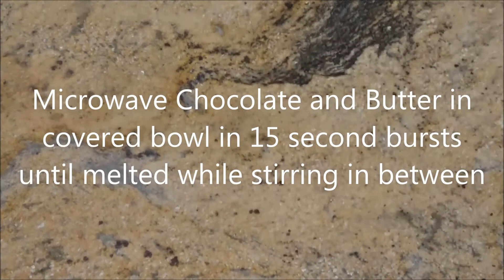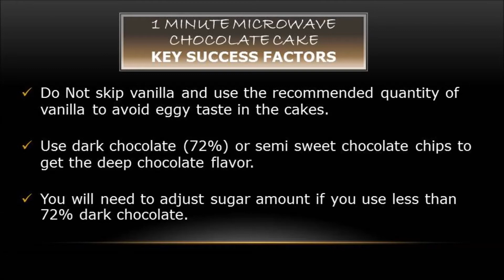1 Minute Chocolate Cake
With deep, rich, chocolaty flavor and light spongy texture, it’s almost impossible to believe that this cake gets ready in microwave in just one minute!

It makes two generous Gluten Free mini cakes that are perfect for instant celebrations or satisfying instant chocolate cravings !

Top them with your favorite berries, ice cream or whipped cream for a special touch and serve warm right out of the microwave. They also reheat quite well.

Ingredients

2 squares 72% Dark Chocolate Chopped OR 2 Tblsp Semi Sweet Chocolate Chips
1 Tbsp Butter
1 Egg
1/8 tsp Salt
1 Tbsp Sugar
2 Tbsp Unsweetened Cocoa Powder
2 Tbsp Natural Almond Butter (Sugar and Salt Free)
1/2 tsp Vanilla Extract
1/2 tsp Baking Powder